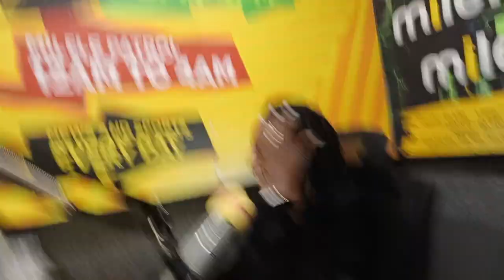Kauli ya siku...Wengi wanaogopa kuteseka.